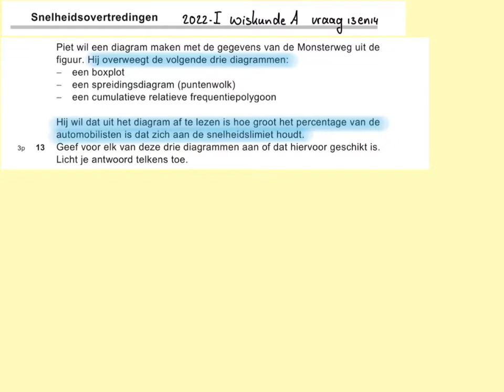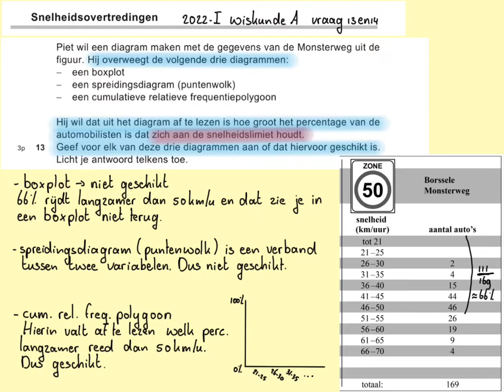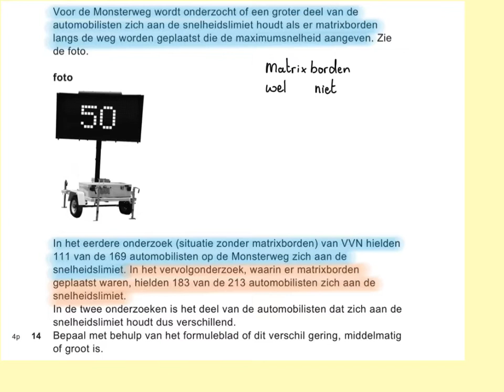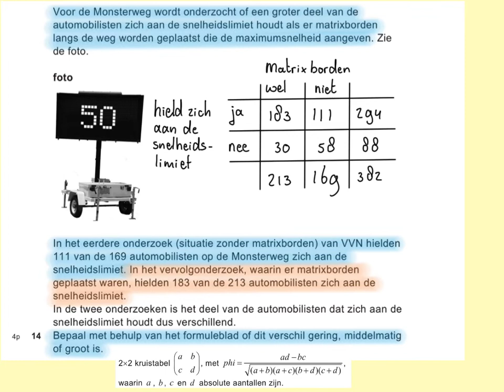2022-I Snelheidsovertredingen (vraag 13 en 14) havo wiskunde A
In deze video vraag 13 en 14 van examen havo wiskunde A, 2022 tijdvak 1.